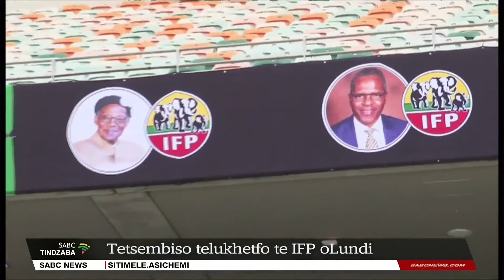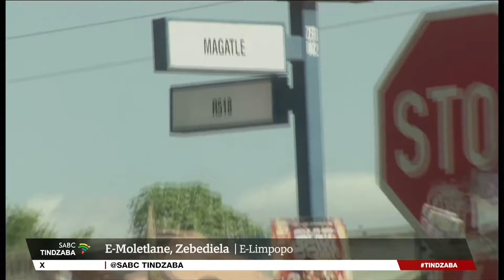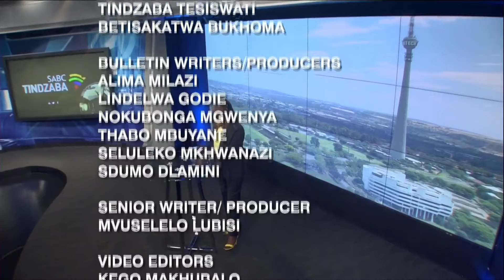Tindzaba teSiswati | 28 March 2024